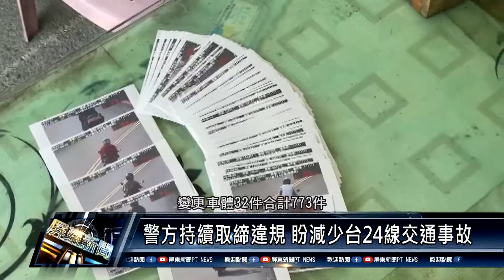霧台鄉/警政消防 110 0921 台24線沿途彎道多 成機車族練車熱門路線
通往屏東縣霧台鄉的台24線，是機車族愛好的練車路線，屏東警方為防制危險駕駛，在中秋假期特別加強超速違規取締，累計取締140件超速違規，希望透過加強取締，減少交通事故的發生。